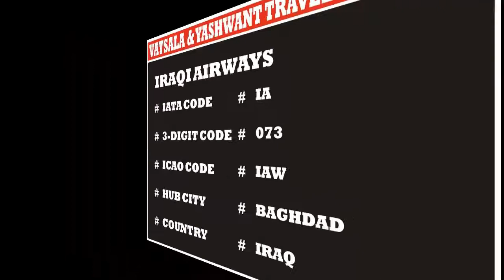IRAQI AIRWAYS | AIRLINE CODES || for || FARES & TICKETING COURSE